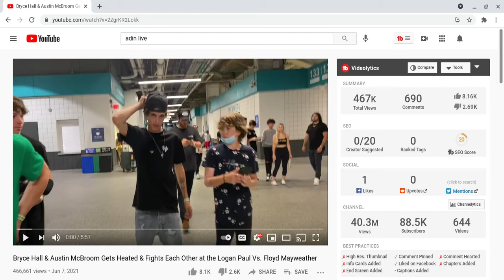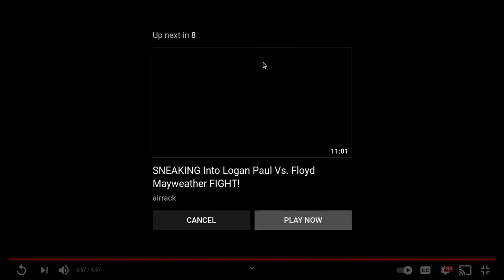(EXCLUSIVE)!!Bryce Hall&Austin McBroom Gets Heated& Fights Each Other at the Logan Vs. Floyd fight!!